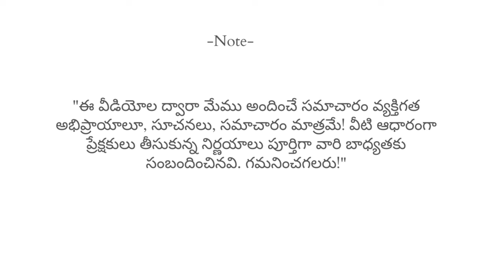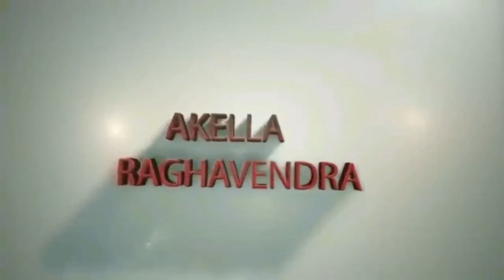Parenting suggestions by Yandamuri Veerendranath| ఆకెళ్ళ రాఘవేంద్ర